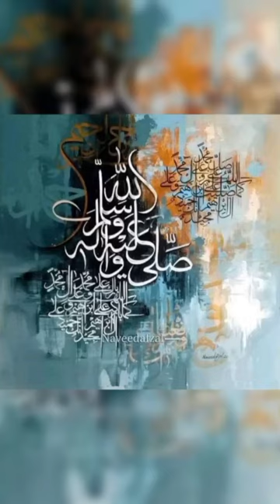I love Muhammad 💖❤️